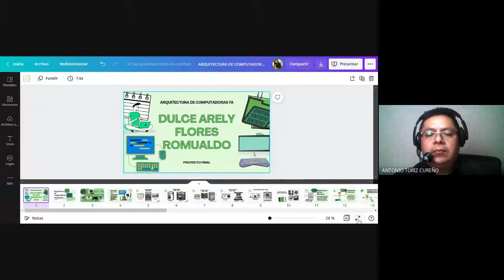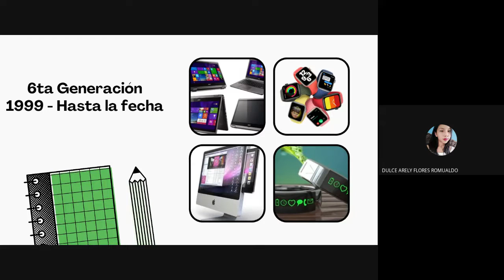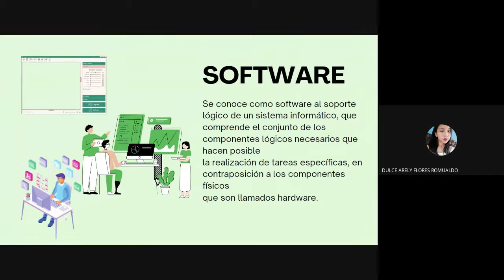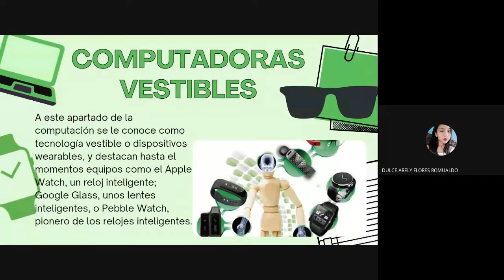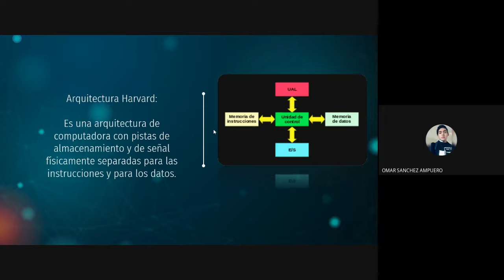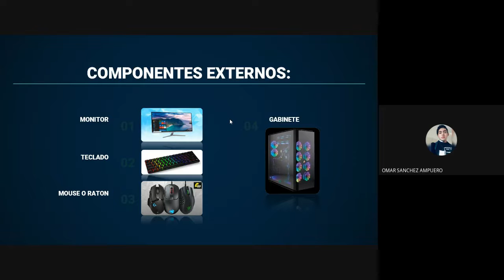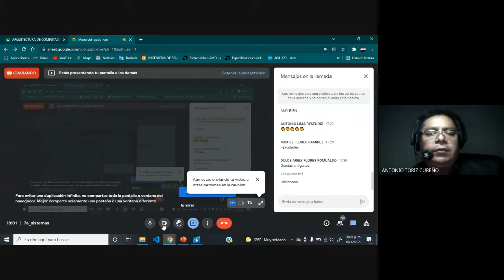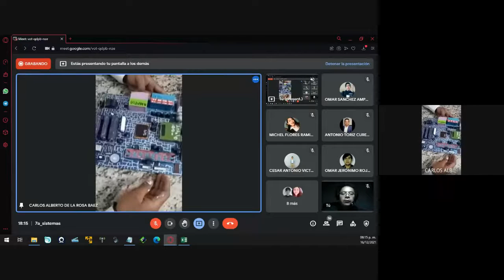Arq de Computadoras 7A ISC Alvart